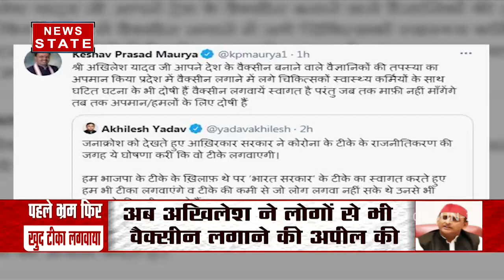भाजपा का वैक्सीन बोलकर नहीं लगवाने का ऐलान करने वाले सपा के अध्यक्ष अखिलेश यादव का यू-टर्न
भाजपा का वैक्सीन बोलकर नहीं लगवाने का ऐलान करने वाले सपा के अध्यक्ष अखिलेश यादव का यू-टर्न, अब वैक्सीन लगवाने को तैयार है सपा अध्यक्ष, देखें रिपोर्ट

News State Apps डाउनलोड करें:
Download Android and iOS Apps for more updates: